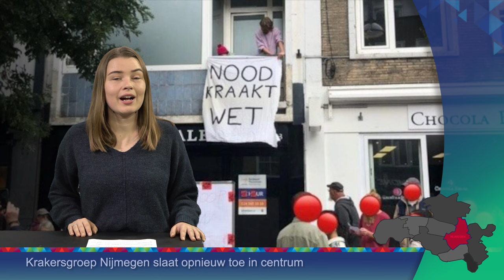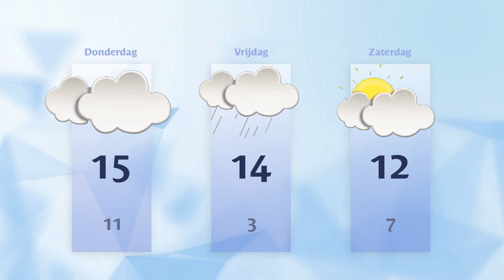Woensdag 14 februari 2024 || RN7 REGIONIEUWS